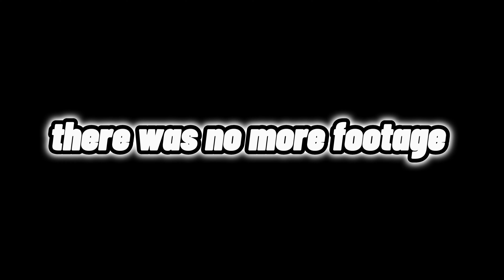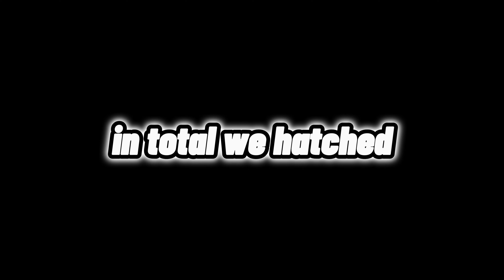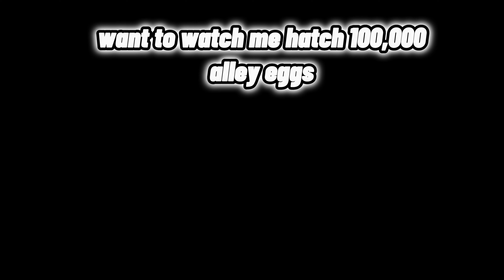80,000 Easter Eggs HATCHED On The New Pet Simulator X Update - What Did We Get?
Hatched over 80 Thousand eggs or 200-300B coins on pet sim x
 did  I get a huge watch all the way to the end to find out

Game name pet simulator x  on the game platform ROBLOX

pet simulator x,roblox,pet simulator,petsimx,roblox simulator,pet simulator x update,roblox meme,roblox doors,roblox brookhaven